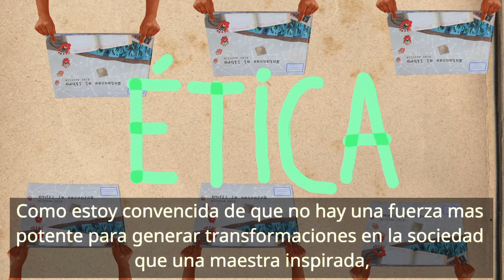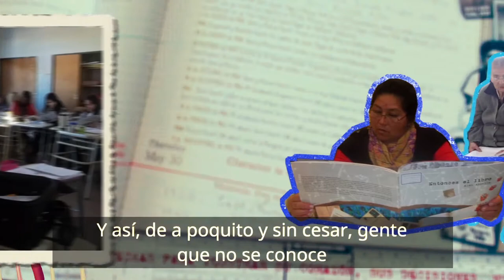La Biblioteca Ambulante, la Valija "Entonces el libro" (Alex Appella)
Desde Julio de 2013, las bibliotecas ambulantes, las valijas “Entonces el libro” han estado viajando sin costo y sin cesar a escuelas, bibliotecas y museos por toda Argentina.

¿QUE ES LA BIBLIOTECA AMBULANTE?
Apenas cobró vida "Entonces el libro", docentes de Córdoba me escribieron para avisarme que lo estaban usando con sus alumnos. Yo pensé que hice el libro por una necesidad personal. Ellas me demostraron que no.  Me explicaron que por su formato no-tradicional y por su contenido, resultó ser muy dinámica y versátil en el aula. Gracias a ellas, nació el idea de una biblioteca ambulante, una valija viajera. A través de las bibliotecas ambulantes, el libro ha sido utilizado por profesores de historia, lengua, antropología, arte, metodología de investigación, formación para la vida y el trabajo...entre otros. Las bibliotecas ambulantes brindan una manera novedosa de trabajar en forma de proyecto temas tan diversos como la identidad, la inmigración, la segunda guerra mundial, la expresión, la lectura-comprensión, metodología de investigación, la discriminación, la ética, y con regularidad, las consecuencias de la última dictadura militar en Argentina.

¿PUEDO RESERVALA PARA MI AULA?
Absolutamente. La biblioteca ambulante está disponible SIN COSTO para escuelas, museos y bibliotecas dentro de la Rep. de Argentina.

¿QUE ENCONTRARÉ EN LA BIBLIOTECA AMBULANTE, LA VALIJA "ENTONCES EL LIBRO"?
· La magia de miles y miles de kilómetros recorridos.
· varias copias auspiciadas de "Entonces el libro", numeradas y fichadas.
· copias impresas de la guía didáctica RECORRIDOS DE LECTURA Propuestas para leer, interpretar, compartir y escribir
· un libro-registro donde cada escuela relata su experiencia con la biblioteca ambulante.

¿QUE ES LO QUE PASA CON LA VALIJA EN LAS ESCUELAS?
Es difícil resumir la magia. Los registros que acompañan las valijas muestran que en la mayoría de las escuelas, después de estar con la valija, nacen proyectos de libros y de identidad. Nacen investigaciones, videos, propuestas pedagógicas. Nacen encuentros y obras de arte. Nace la empatía. Nace la pregunta.

DETALLES QUE HEMOS APRENDIDO EN EL CAMINO:
· Las valijas están orientadas para niveles secundarios y terciarios, pero no es determinante. Vale mencionar que las experiencias de las valijas en escuelas nocturnas para adultos son muy bellas.

¿QUIENES SON LOS AUSPICIANTES?
Las bibliotecas ambulantes viajan SIN COSTO porque cada libro tiene un auspiciante. Cada libro lleva una ficha con el nombre o con un mensaje de esta persona. Cada año las bibliotecas ambulantes son posibles porque individuos de toda Argentina y también de Mexico, Dinamarca, Inglaterra y los Estados Unidos, extienden la mano desinteresadamente. Las bibliotecas ambulantes son el fruto de una red profundamente bella sostenida por mucha gente que no se conocen, pero que creen en lo mismo: el poder de la educación como para generar transformaciones en la sociedad.

¿PUEDO AUSPICIAR UN LIBRO?
Mas vale! Siempre buscamos mas auspiciantes. Auspiciar un libro sale 150 pesos argentinos. Este monto ayuda cubrir el costo de los viajes, los insumos, y ayuda con el costo de las mismas valijas. (Se rompen muy en seguida!)
¿Te interesa ser parte? Se puede auspiciar un libro así de fácil desde
O cada Febrero, realizamos una campaña de financiamento colectivo para recaudar fondos. Contactá Alex Appella por Facebook para ser parte.

¿QUE ES ENTONCES EL LIBRO?
Originalmente publicado en Estados Unidos como libro de artista, fue traducido por Gastón Sironi y editado por Viento de Fondo. Entonces el libro es la reconstrucción de una historia familiar signada por el Holocausto y el secreto.
Se trata de un libro de gran formato a todo color, concebido con la técnica de collage y compuesto por testimonios, fotografías, dibujos y poemas. Tras una investigación de más de quince años que primero la trajo a Argentina y luego a Hungría e Israel, Alex Appella propone un viaje por la memoria y los secretos familiares. Ver mas.

¿QUIEN ES ALEX APPELLA?
Alex Appella es escritora y encuadernadora de libros. Nació en Estados Unidos, en un pueblo muy pequeño en el este de Oregon. Empezó a encuadernar sus escritos y collages mientras vivía en un velero en Alaska, antes de llevar sus ediciones a mano a las calles y plazas de Latinoamérica. Lo que empezó como una solución temporaria para una vida nómada, es ahora su forma de vivir. Alex llegó a Argentina en 1994 para investigar la historia de su familia con la intención de quedarse seis meses. Tantos años después, sigue escribiendo y encuadernando libros en su taller en las sierras de Córdoba, donde ha vivido desde el año 2000 con su marido y sus dos hijos.